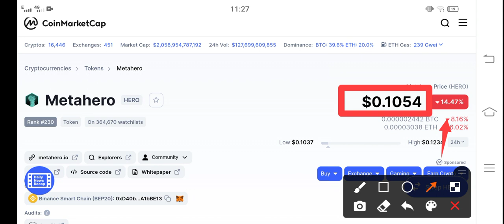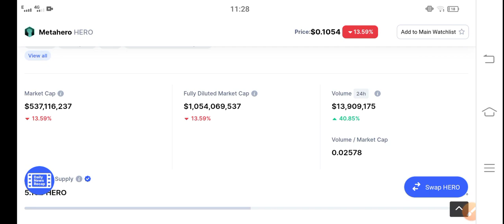MetaHero Happy Pump || MetaHero Price Prediction & News Today! MetaHero Today News